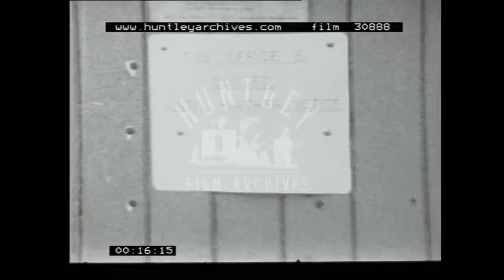Sand Sculpture, 1960's - Film 30888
East Anglia.
U.S air base at Scunthorpe? Farm show and old aircraft. Troops off RAF aircraft. Boats. Girl guides or brownies jamboree. Designs for new town square, town planning. Man who keeps lizards and alligators in his semi. Picking strawberries. Ipswich hospital carreers day. Sand sculptures. R.A.F. plane crash site. Martin Bell and ? Sheep and shepherds. Market garden / Flower show.